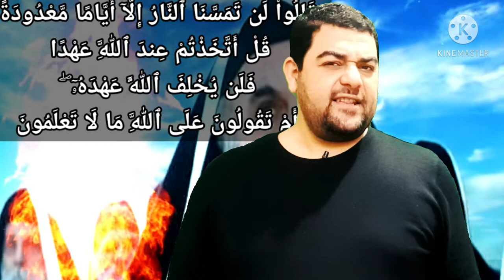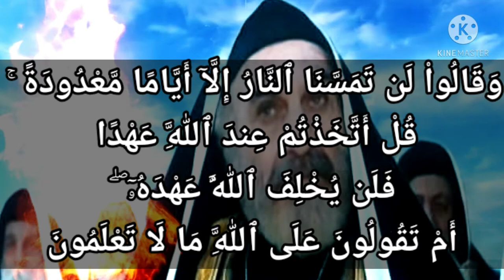سورة البقرة-٨٠: وقالوا لن تمسنا النار إلا أياما معدودة........ ۚأم تقولون على الله ما لا تعلمون